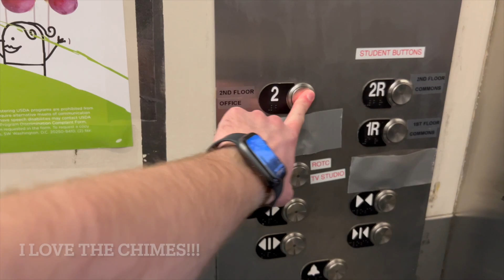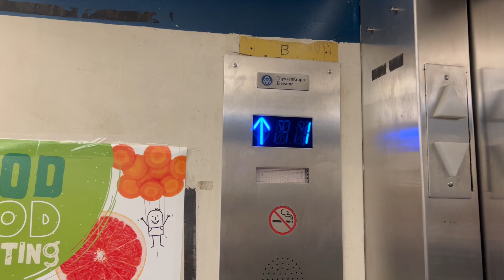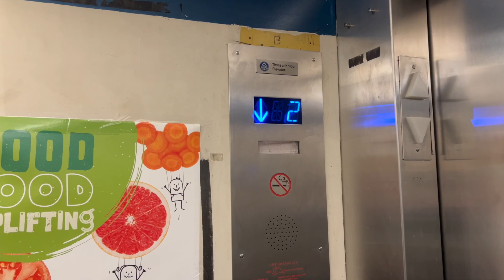REVISIT: ThyssenKrupp hydraulic elevator at McDowell Intermediate High School. Erie, PA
This video is what you have been waiting for a while now! Since you guys were patient, thanks! Now after about 2 years, I have finally made it back to this school to get an updated take on this elevator! The elevator did get some changes that you might recognize! The buttons B & 1 are covered up in duct tape to prevent students from going to those floors. The buttons B & 1 covered in duct tape which might be temporarily, but I honestly do not know. What I like about this elevator is the motor, how big it is, the chimes, & well maintained! The elevator now has a card reader which mean you can now scan your badge to ride it instead of using a key which I think is way better! Also, I did get permission to ride the elevator.

NOTICE THAT THE KEYCARD WAS GIVEN TO ME TEMPORARILY BY A STAFF MEMBER!

My best friend got a grand tour of this elevator back in October of 2022! If you want to see his video of the exclusive look of this elevator, here's the

This used to be a Westinghouse from 1971, then it modded to ThyssenKrupp in 2011.

This school is being renovated right now. The elevator was touched.

Camera: iPhone 13 Pro Max

Installed: 1971

Modernized: 2011 & some upgrades in 2023 (Elevator now has a card reader. The key stations are still there)

Brand: ThyssenKrupp

Type of elevator: Service elevator

Motor: ThyssenKrupp TAC 32 hydraulic motor

Total floors: 6

Buttons:
B: Basement Corridor
BR: Kitchen
1: Food Court
1R: 1st Floor Math/Science Commons
2: School Office
2R: 2nd Floor Math/Science Commons

Enjoy this revisit elevator video!